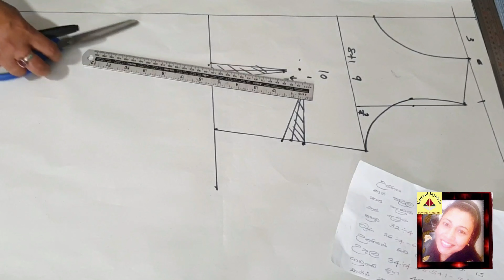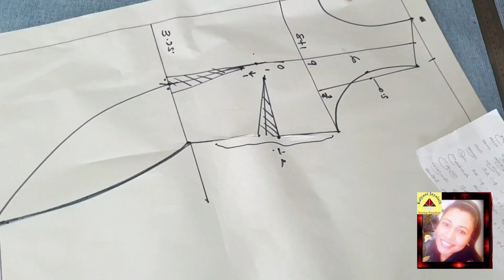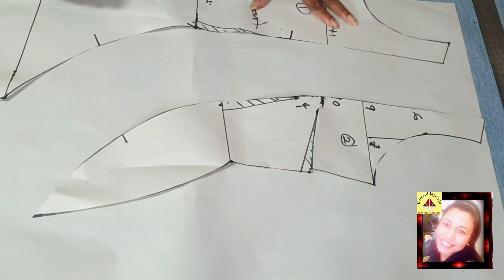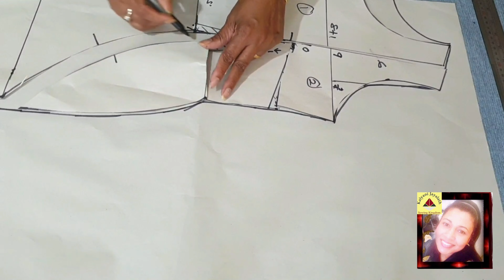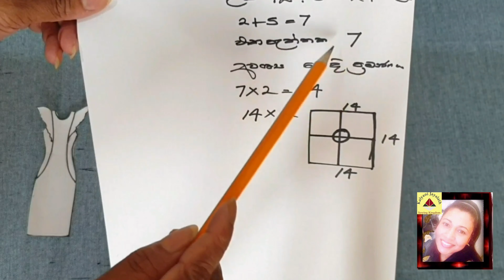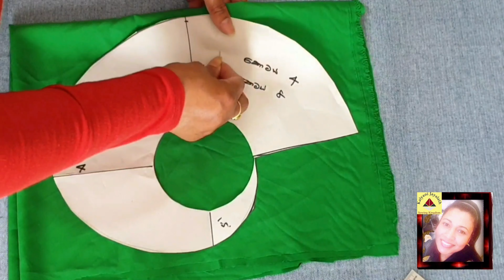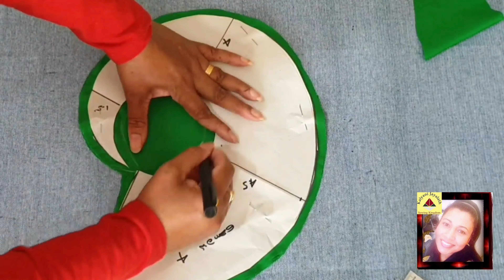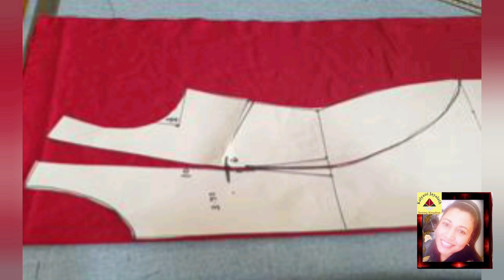How to create a dress with ruffle|Flounce spiral dress |simple dress